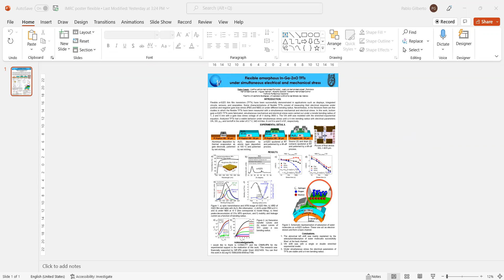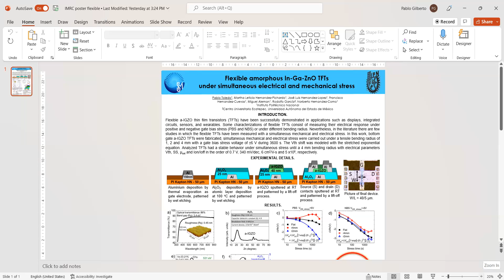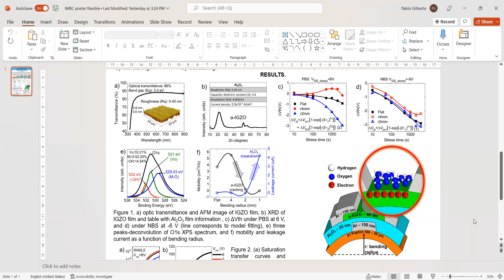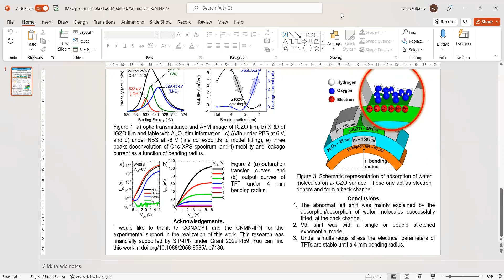Flexible amorphous In-Ga-ZnO TFTs under simultaneous electrical and mechanical stress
In my poster I talk about our results in simultaneos electrical and mechanical on flexible a-IGZO TFTs.